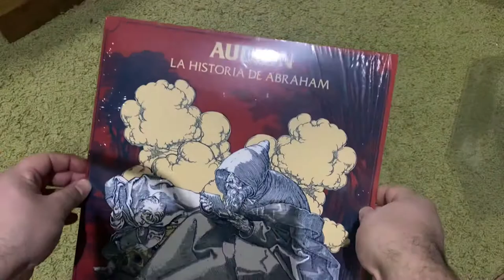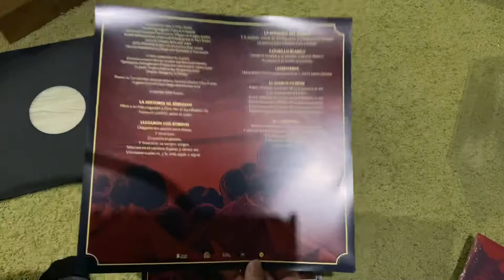Audion Vinyl Unboxing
Audiōn ‚La Historia De Abraham’ vinyl release by Interstellar Smoke Records

Recorded on tape at Estudio El Attic. Recording Engineer: Patricio Claypole. Mixed and mastered at Audión Studios by Gonzalo Villagra. Artistic production: Gonzalo Villagra & Walter Broide.

Walter Broide: Drums, choirs and Creole guitar in Para Rosita.
Gonzalo Villagra: Bass and voice.
Dizzy Espeche: Guitar, voice and backing vocals.
Flugel and trumpets in Queruzalem: Germán Gabriel García

1. Clarence
2. La Historia de Abraham
3. Llegaron Sordos
4. La Máquina del Tiempo
5. Colmillo Blanco
6. Lesbotrans
7. Diablo Vs. Dios
8. Para Rosita
9 .El Carancho
10. Queruzalem